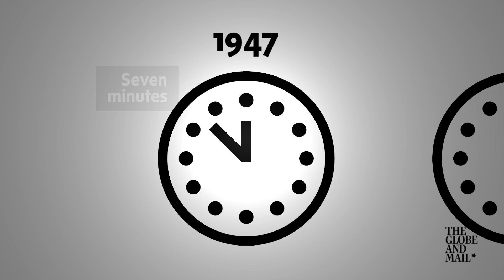How close are we to the end of the world? Check the Doomsday Clock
The Doomsday Clock has been a symbol of global tension since 1947. The Bulletin of the Atomic Scientists monitors nuclear proliferation and climate change, adjusting the time to midnight to reflect how close we are to the end of the world. Since its introduction, the clock has been adjusted 22 times and it currently sits at two and a half minutes to midnight.